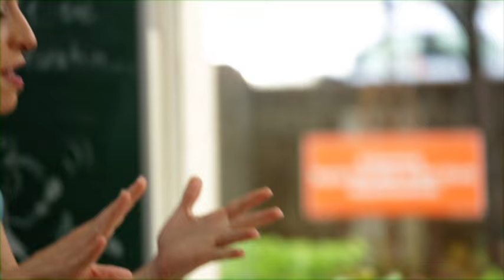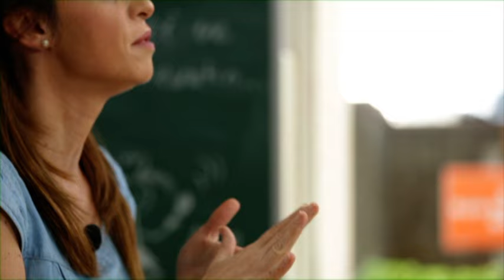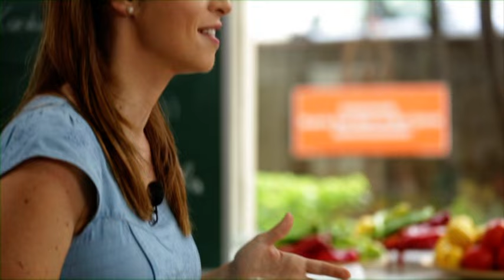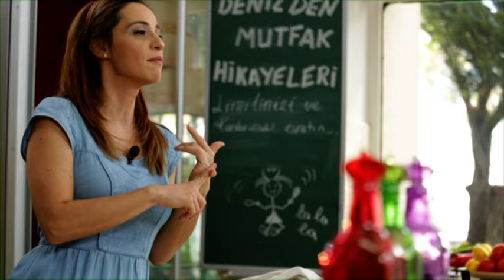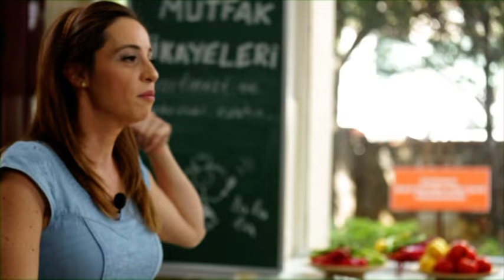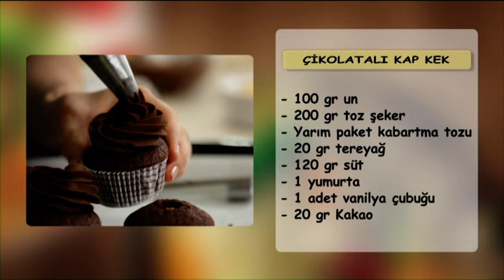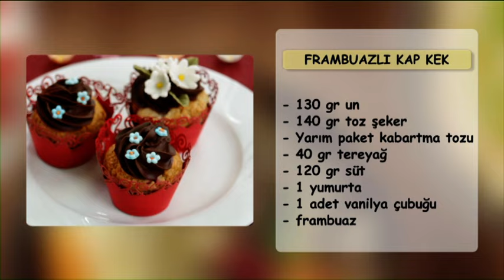Deniz's Kitchen Stories (episode 1) - Deniz'den Mutfak Hikayeleri (bölüm 1)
This video shares stories, cooking & ingredient tips as well as below recipes:
Bu video, hikaye, ipuçları ve aşağıdaki tarifleri paylaşmaktadır:

Chocolate Cupcake / Çikolatalı Kap Kek
Raspberry Cupcake / Frambuazlı Kap Kek